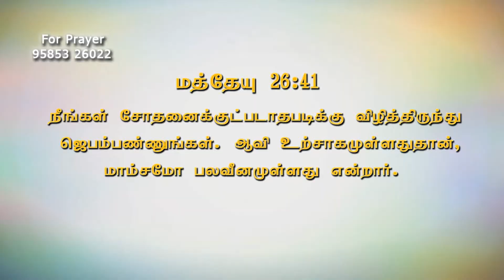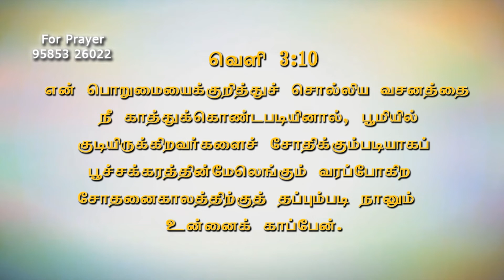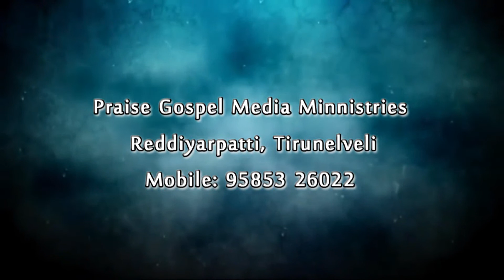சோதனை | Bro.P.Deepan Samuel...